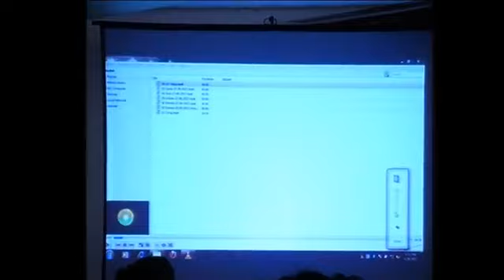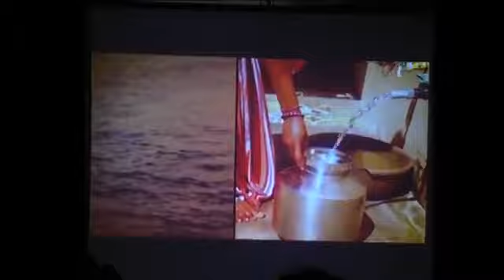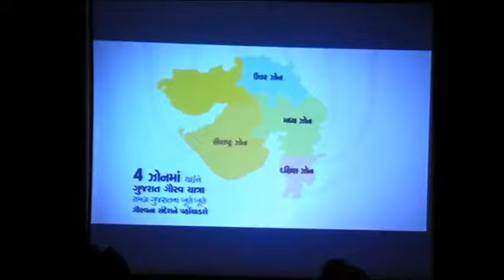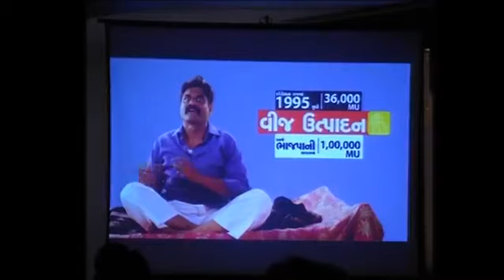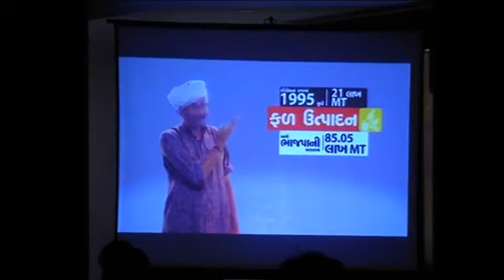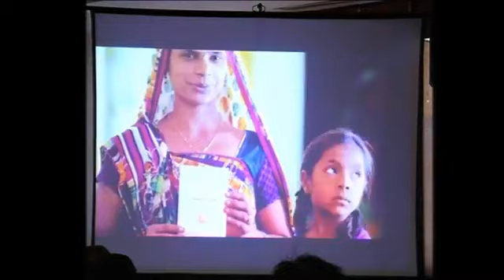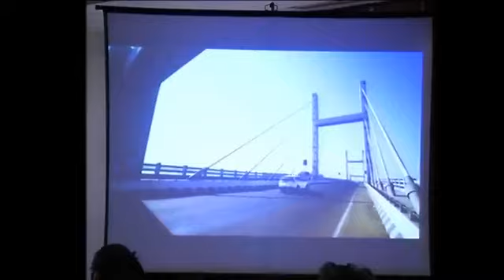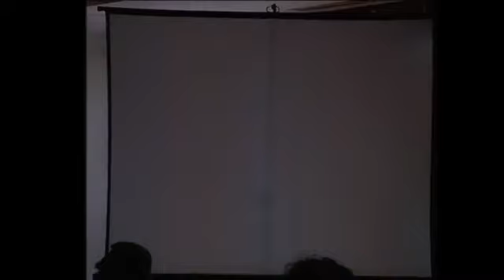Piyush Goyal announces Gujarat Gaurav Yatra of BJP for election 2017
Ahmedabad: Union minister Piyush Goyal while addressing a press conference of Gujarat BJP here today thanked the people of Gujarat for giving leaders like Narendra Modi and Amit Shah to the nation.

Goyal while speaking about the background of  BJP's upcoming Gujarat Gaurav Yatras said the leadership, Gujarat offered is now benefiting the entire nation. One of most popular leaders across the world has been given to the nation by Gujarat.

Goyal shared some figures describing how Gujarat achieved quantam jump in development journey under BJP in last few years.

He said GSDP in Gujarat increased by 15-fold between 1995-96 and now from Rs 72,000 to 10 lakh 4,000 crores.

Gujarat's annual budget size increased from Rs 10,873 crore 20 years back to Rs 1 lakh 71,000 crore - almost 16 fold higher.

Goyal said Cotton production has been up from 24 lakh bales to 91 lakh bales, groundnut output has been doubled, fruits output has been four fold up, vegetables 6.5 times high, milk production has been 3-fild up, forest cover has increased by 3,000 square km contrary to reduction elsewhere, gross irrigated area has been doubled contary to Maharashtra where under Congress rule it failed to increase even after spending Rs 70-80,000 crores. Industrial production in Gujarat is up with 15-fold increase in output - from Rs 84,000 crore 20 years back to Rs 12 lakh 70,000 crores in 2014.

Goyal said his first visit after becoming power minister was to Gujarat which was like a student. He had come to learn whatever was done in Gujarat in power sector. If the nation became self sufficient in coal sector and if power situation improved drastically nationwide, it was Gujarat model responsible for it which was just copy pasted on national level be it feeder separation of rural electrification. Thanks to this per capita consumption is up by 3 fold.

Goyal further said, 20 years ago there were 7 universities in Gujarat while today there are 57. Number of engineering colleges rose from 20 to 238. Polytechnics are 3 times more. Employment figure has been up from 37,000 to 2,56,000.

Goyal said Gujarat Gaurav Yatras are planned to celebrate this Gaurav of Gujarat.

DeshGujarat